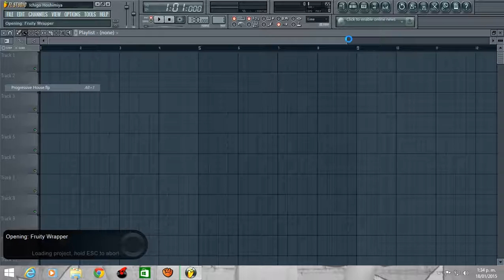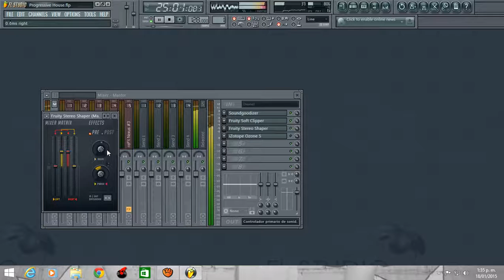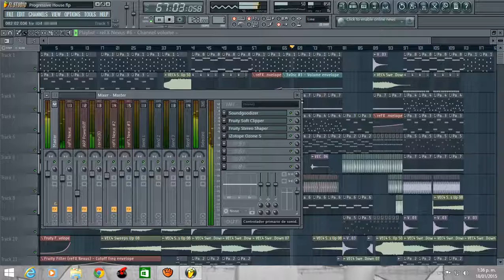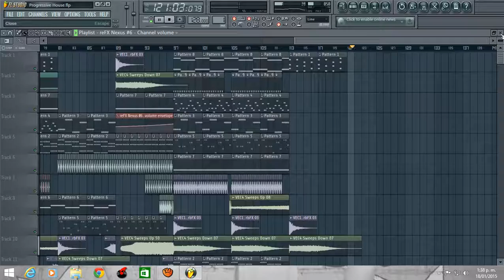El estilo de mi masterización.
Ask.fm:
ask.fm/CristianDavidBallestasOrtega
Sound Cloud: